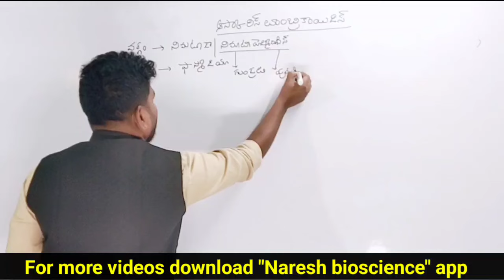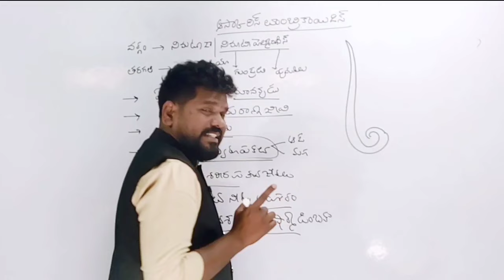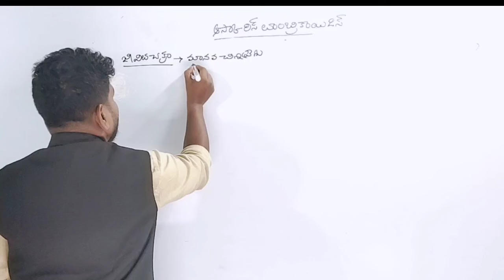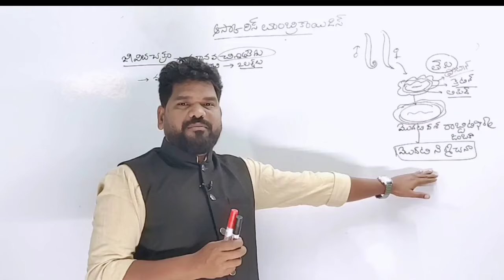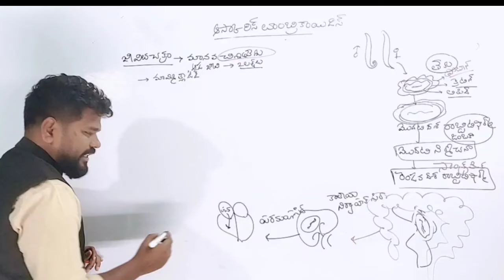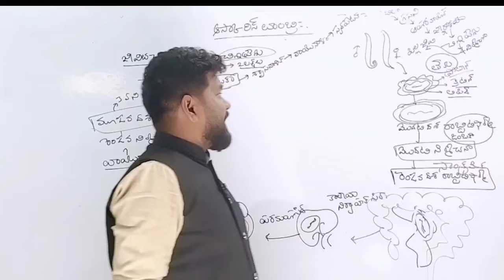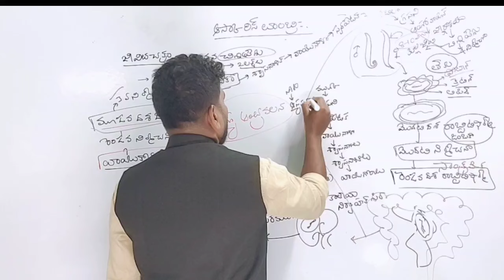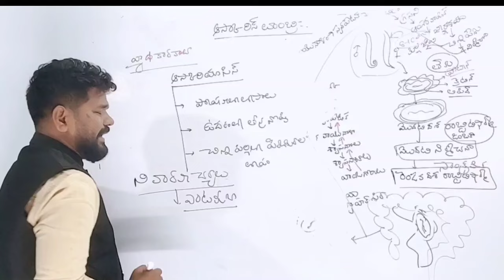ఆస్కారిస్ లూంబ్రికాయిడిస్ ||TS SA BIOLOGY||NARESH BIOSCIENCE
For total SA Biology videos download Naresh bioscience app